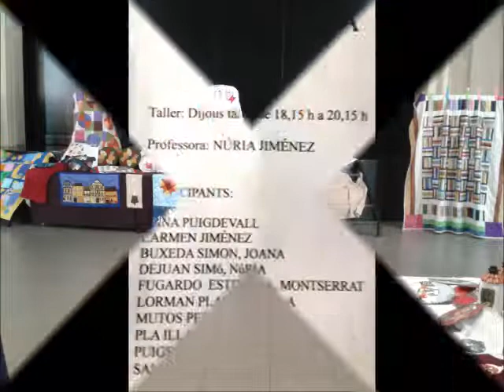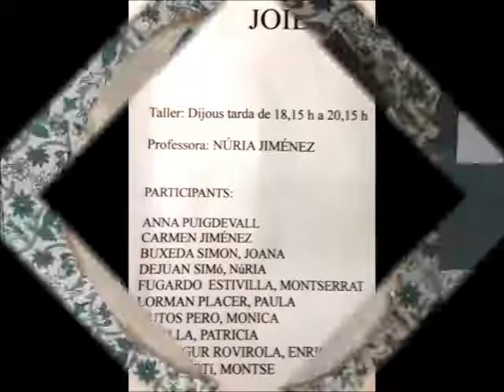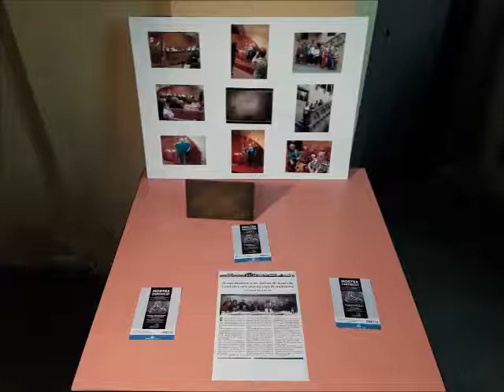CENTRE CIVIC SANT NARCÍS GIRONA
Música,imatges i muntatge  . Enric Puigsegur